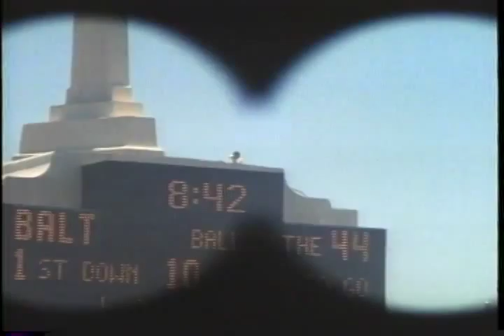2 Minute Warning Trailer 1976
2 Minute Warning Trailer 1976
Director: Larry Peerce
Starring: Beau Bridges, Charlton Heston, David Janssen, Jack Klugman, John Cassavetes, Martin Balsam

All-star dud about an assassination attempt on the president during a packed football game.

Movie, 2 Minute Warning Movie,2 Minute Warning Trailer,2 Minute Warning 1976, Larry Peerce,Beau Bridges, Charlton Heston, David Janssen, Jack Klugman, John Cassavetes, Martin Balsam